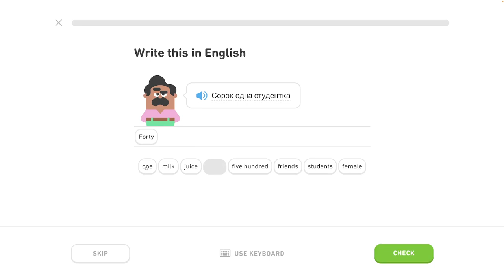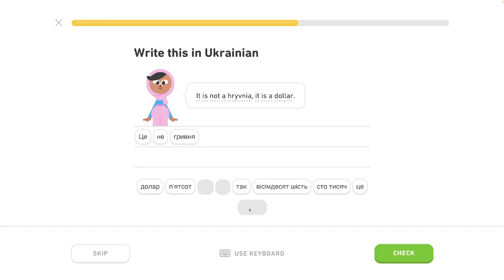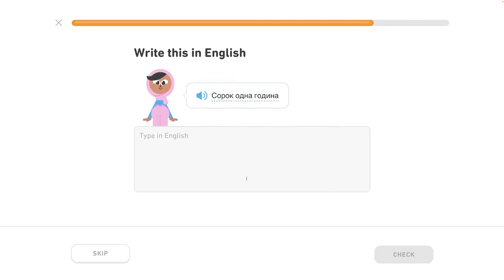🇺🇦 Čísla 2 - level 2/6 - lekcia 0/7 - Ukrajinsky s Yetim